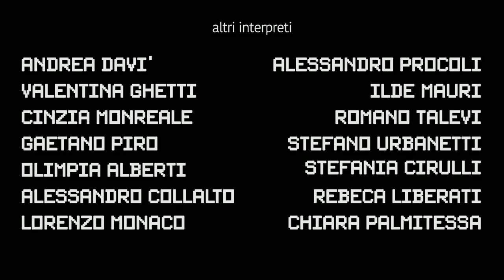HOOKED - Ep.02 - Rosso Come un Giaggiolo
Credits:

Creatori
Luca Vecchi
Qualcosadelgenere

Prodotto da
Luca Vecchi

Produttore Esecutivo
Marco Castaldi

Matteo Damiani

Aiuto Regia
Tiziana Luna Forletta

Paolo Gaudio

Interpreti principali
Luca Luca Vecchi

Valerio Valerio Desirò

Anna Roberta Mattei

Badante romena Irina Mattioli

Cinematografia Operatore e Color Correction
Vito Frangione

Assistente alla Macchina
Marco Pasini

Assistente alla macchina
Antonio Merlino

Data Manager
Matteo Salvitti

Costumi
Federica Scipioni per Fabric Factory

Assistente Costumista
Valentina Rossi Mori

Aiuto Costumi
Noemi Intino

Capo Elettricista e Macchinista
Fabrizio

Elettricista di Preparazione
Roberto Viccaro

Scenografia
Michele Modafferi

Attrezzista di Scena
Paolo Iudice

Aiuto Scenografo
Federica De Felici

Location interni
Daniele Fiorucci

Trucco
Tiziana Porrazzo

Fonico in Presa Diretta
Luca Cafarelli

Operatore Microfonista
Igor Cianti

Montaggio Post Produzione e Sigla d’apertura
Stefano De Marco aka Nefasto Mordace

Effetti VFX
Roberto Maria Proietti

Assistente VFX
Mattia Fabrizi

Animazioni
Marco Pavone

Teaser Trailers
Alessandro Pantano

Musica e supervisione post
Andrea Colicchia
Alessio Rossetti

Sound Design
Diego Tomelleri

Altri Interpreti

Andrea Davì    Alessandro Procoli
Valentina Ghetti  Ilde Mauri
Cinzia Monreale   Romano Talevi
Gaetano Piro   Stefano Urbanetti
Olimpia Alberti  Stefania Cirulli
Alessandro Collalto  Rebeca Liberati
Lorenzo Monaco  Chiara Palmitessa

Catering Giusy Pucci
Guidami Rent Noleggio Furgoni
Materiale Tecnico Camera Service

Soggetto
Qualcosadelgenere

Sceneggiatura
Qualcosadelgenere
Luca Vecchi

Regia
Luca Vecchi

Una Produzione
Pork Chop Express